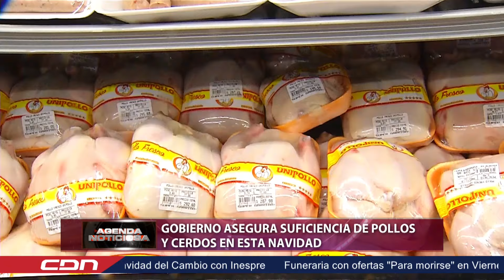Gobierno asegura suficiencia de pollos y cerdos en Navidad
El gobierno garantizó que para estas fiestas navideñas habrá más de 25 millones de pollos, así como carne de cerdo y tres millones más de huevos de lo que consume el pueblo dominicano.